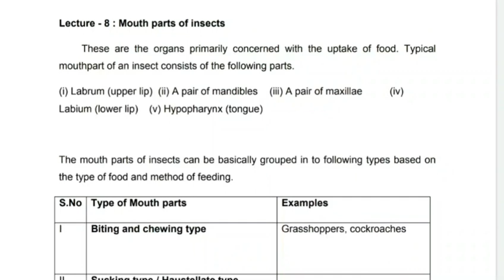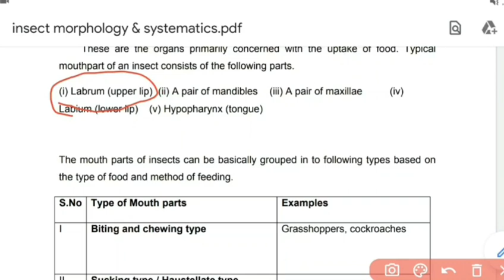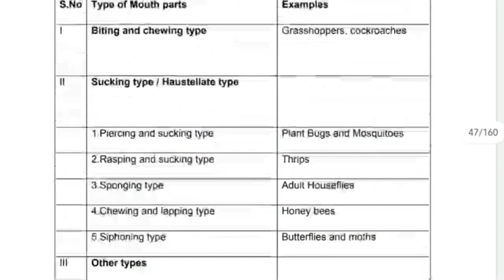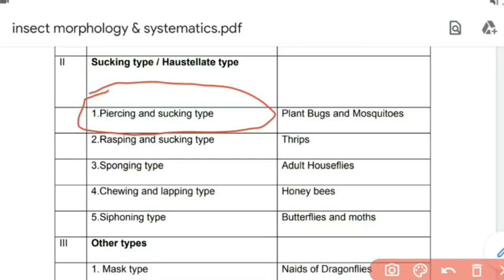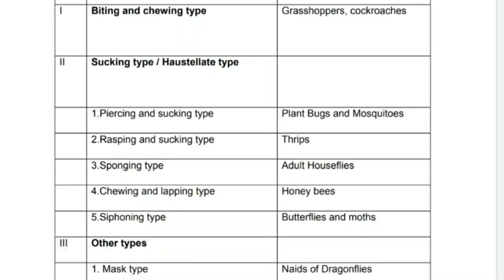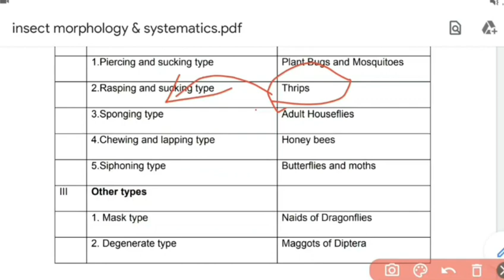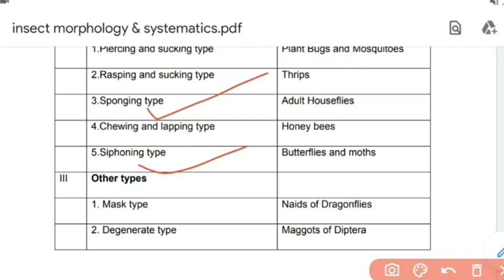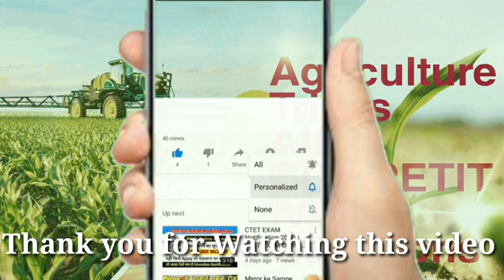ENTOMOLOGY insects Mouth part and types Tricks AGRICULTURE entomology BHU Pre pg 2020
Entomology  insect mouth part and type
For pre pg and IBPS